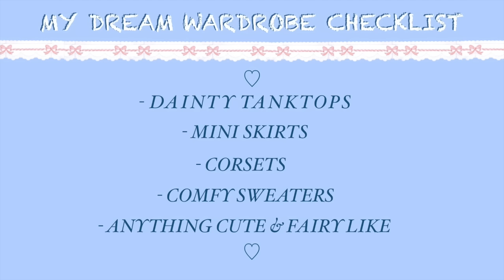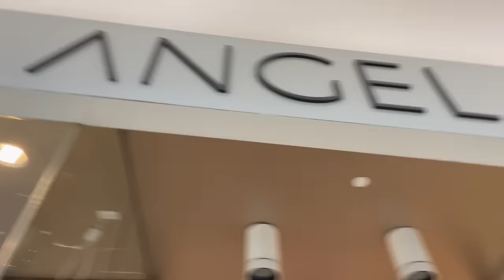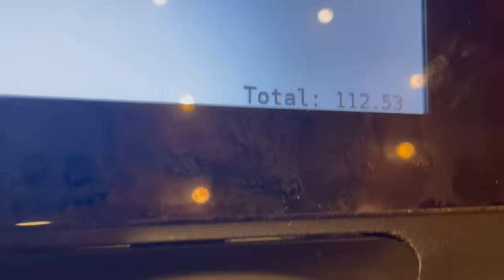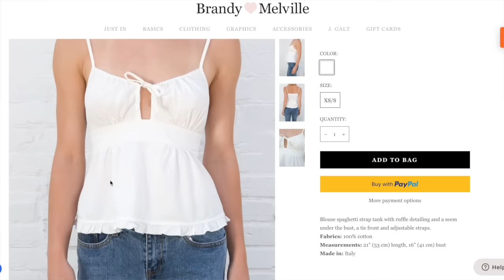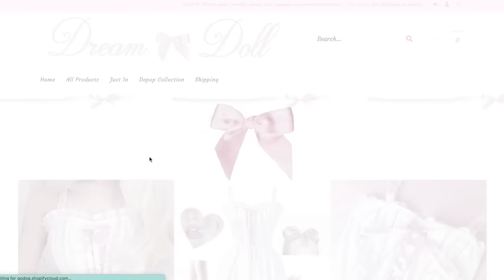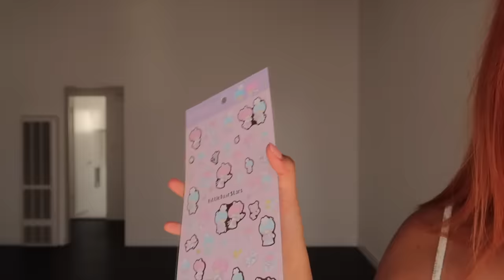buying my DREAM WARDROBE + SUPER CUTE clothing haul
watch me buy my DREAM WARDROBE! 🎀 i went shopping in rl & online + did a haul of everything that i got xx

♡ timestamps ♡
intro 00:00
shopping irl 01:30
online shopping 05:10
haul 07:40
giveaway 08:50
haul 9:40
outro 11:22